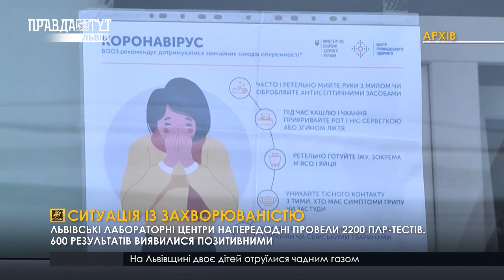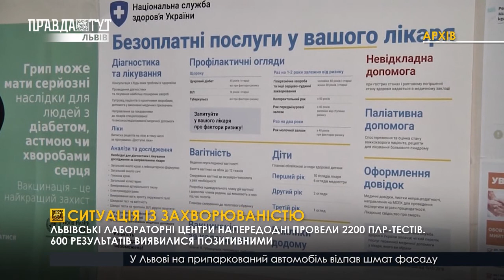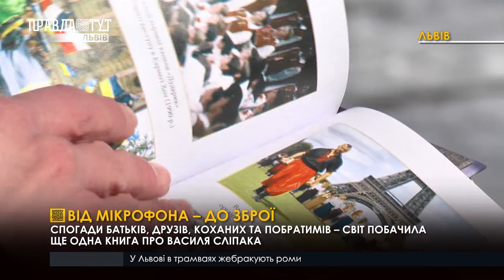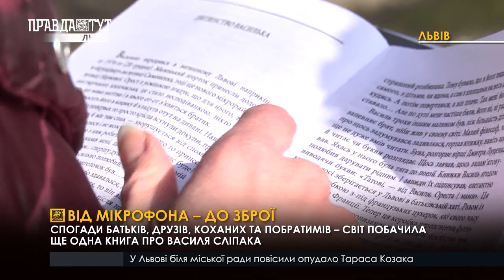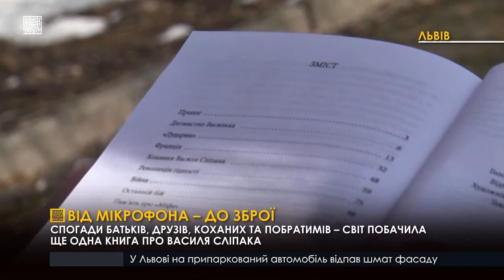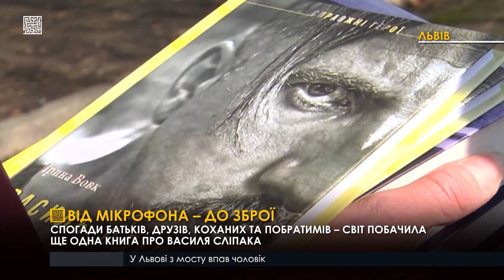Сміттєве питання. Пляшка горілки за кермом. «Вітамінний» бус. ПравдаТУТ Львів 11.03.2021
00:00​ Новини​​​ від команди телеканалу ПравдаТУТ Львів. У випуску про таке👇
00:39​ Ситуація із захворюваністю.
01:17​ Пожежа у народному домі.
01:43​ Пляшка горілки за кермом.
02:32​ Нова комісія та розподіл коштів.
06:35​ Сміттєве питання.
07:18​ «Вітамінний» бус.
07:47​ «Товар» не для всіх.
10:09 Контактна мережа за кошти ЄБРР.
10:51​ У передчутті літньої відпустки.
14:55 Від мікрофона – до зброї.